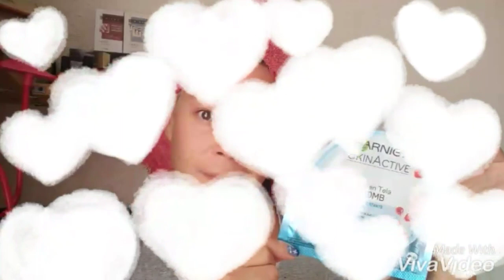Mascarilla de granada (Hidra bomb)